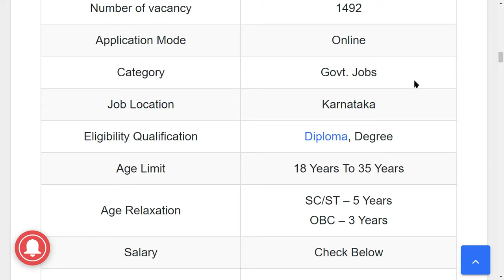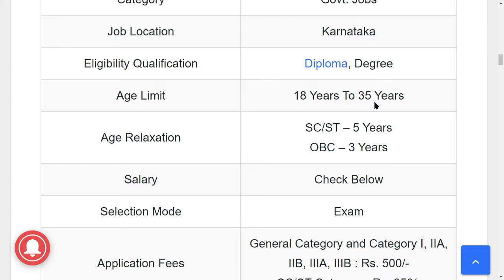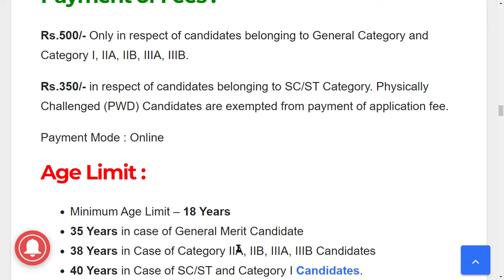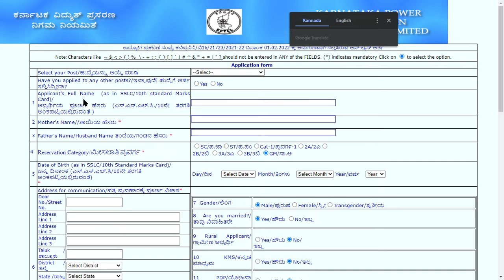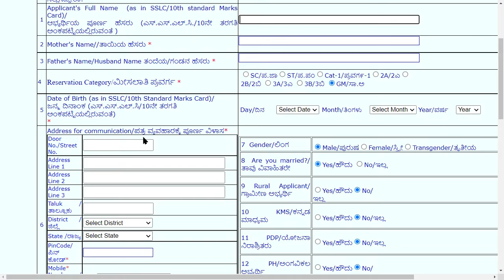KPTCL AE JE Recruitment 2022 | Official Notification Out | Apply online Mode | New Jobs Vacancy